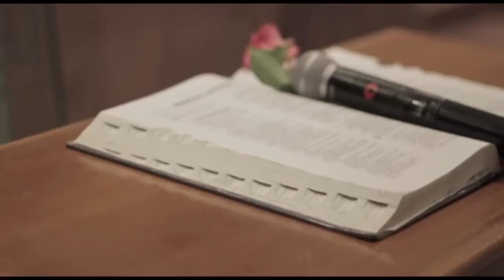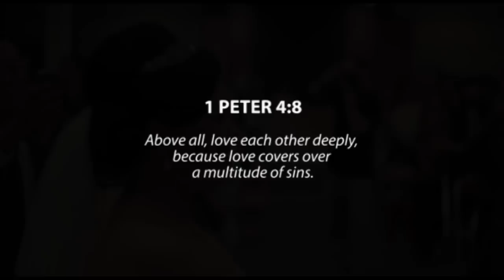Joel and Julia - wedding day - 03.11.2013